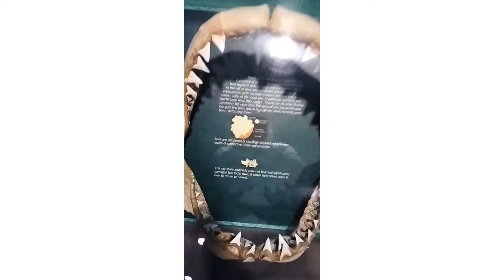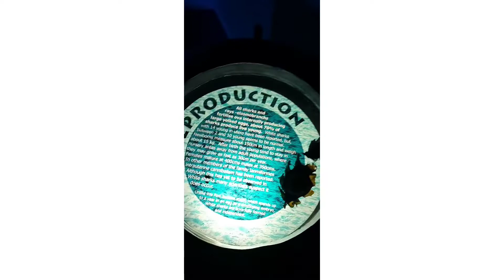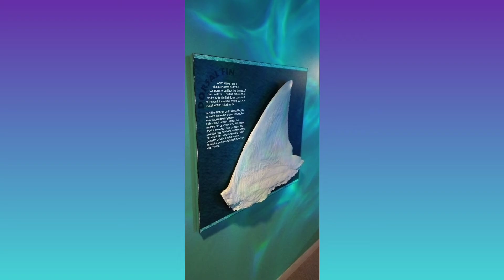Meet shakka the shark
Shakka the shark is the biggest shark that was caught in South Australia.

Adults only
no kids
18+